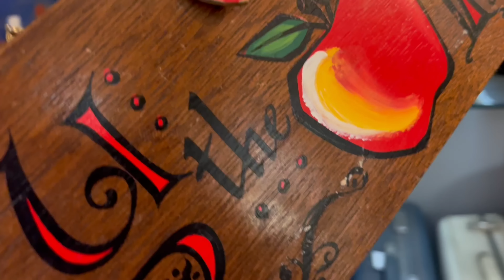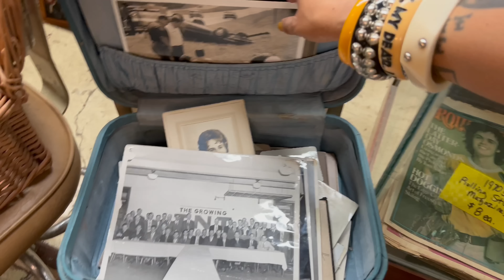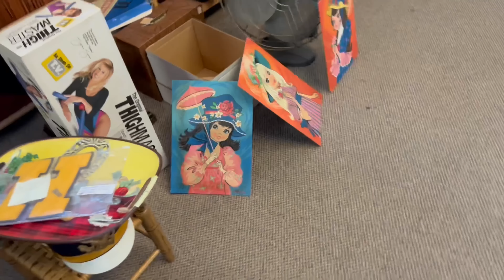“Knew I Brought These Boots For A Reason” | SHOP WITH ME | VINTAGE RESALE | ANTIQUE MALL | ROAD TRIP